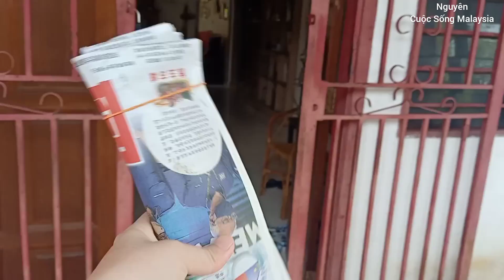Nấu Bữa Ăn Sáng Cho Gia Đình Chồng Ăn Bún Gạo Xào, Cuộc Sống Thường Ngày ở Nông Thôn